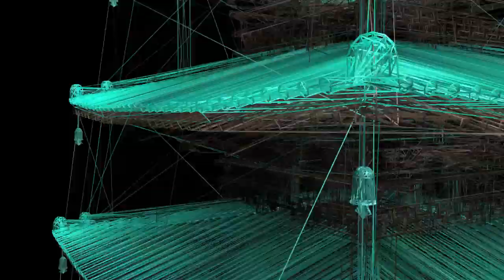Sonitus Eco - Mud Deep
Sonitus Eco -- Steel Plateau

Label: Pinkpube
Catalog#: PUBE045
Country: Malta
Released: 21 Feb 2011
Genre: Electronic
Style: Dub Techno, Ambient